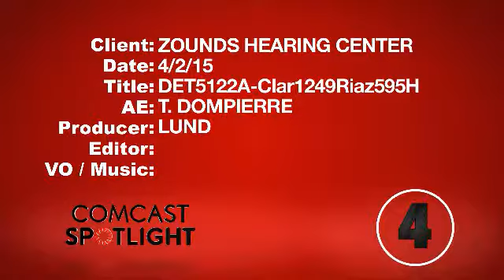Zounds Hearing Detroit Metro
Zounds Hearing Aids; High Quality and Strong Value Hearing Improvement products